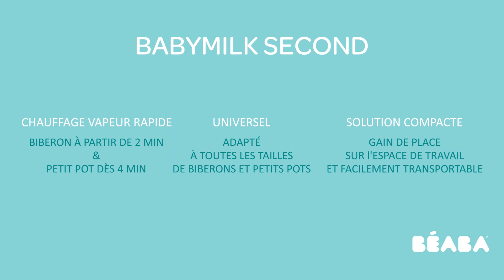BEABA - Mode d'emploi : Stériliser un biberon avec le Babymilk Second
Guide d'utilisation du Babymilk Second.